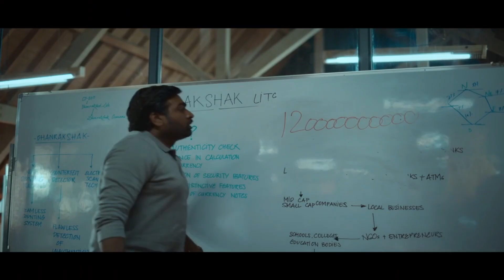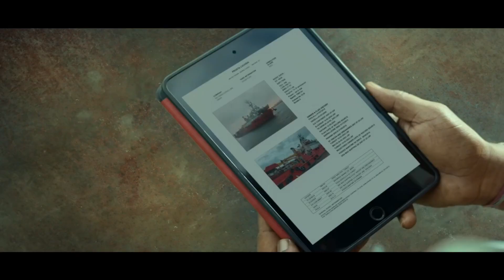Farzi 2023 Series Explained in Hindi - Ep. 06 I Crime Thriller I Shahid Kapoor I Vijay Sethupati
Farzi 2023 Series Explained in Hindi - Ep. 06 I Crime Thriller I Shahid Kapoor I Vijay Sethupati l Kay Kay Menon l Amol Palekar l Raashii Khanna

Welcome to YM Entertainment Hindi in this new video going to expain letest Amezon Prime Video Farzi is a 2023 Indian Hindi-language black comedy crime drama television series series about counterfeit money created, produced and directed by Raj & DK. They also co-wrote the series with Sita Menon and Suman Kumar. It stars Shahid Kapoor, Vijay Sethupathi, Kay Kay Menon, Raashii Khanna and Bhuvan Arora. Farzi shares continuity with Raj & DK's thriller series The Family Man. The eight episode series was released on Amazon Prime Video on 10 February 2023.

Farzi is about Sunny, an artist disillusioned by the income inequality in India after failing to keep his grandfather's revolutionary printing press in business. He decides to team with his best friend Firoz to make counterfeit money. They face challenges from Mansoor, a gangster, and Michael a cop.

I must recomend to watch who likes Crime Thriller Series, this is available on Amezon Prime Video in Hindi.

Credit(s):

Images and footage Source : Amezon Prime Video
Genre : Crime Thriller
Directed By : Raj & DK
Written By : Sita Menon
                     Suman Kumar
                     Raj & DK
Starrring : Shahid Kapoor
                   Vijay Sethupathi
                   Kay Kay Menon
                   Amol Palekar
                   Kubbra Sait
                   Zakir Hussain
                   Raashii Khanna